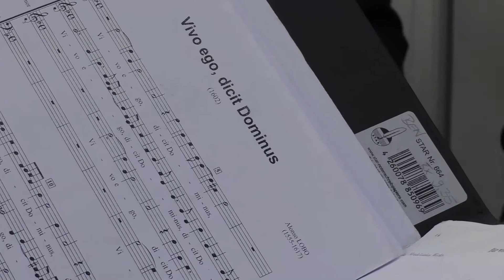Ensemble Nobiles: VLOG - Spain 2017 #1/5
Eindrücke unserer Spanienreise in Kooperation mit Fundación Goethe im November 2017.
Impressions from our spain tour in 2017.